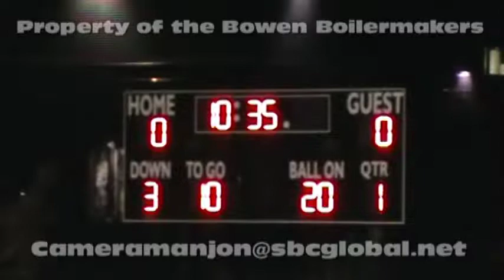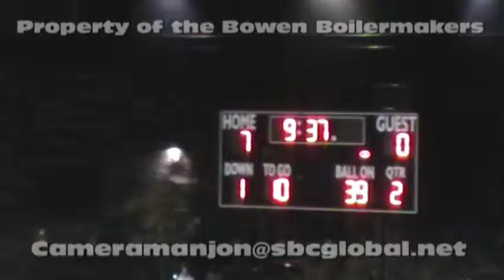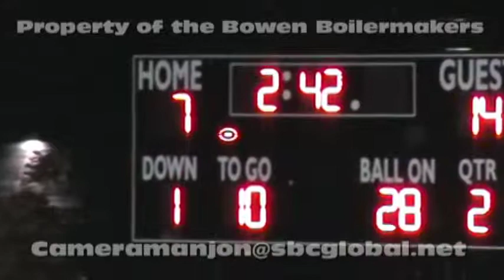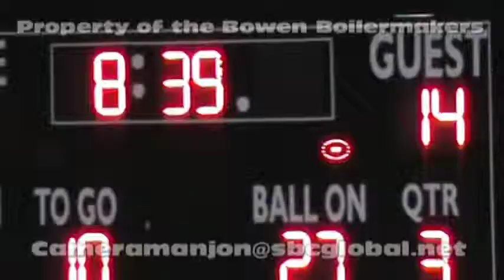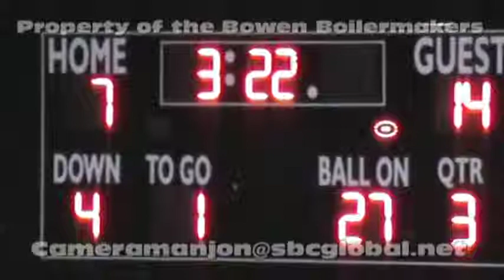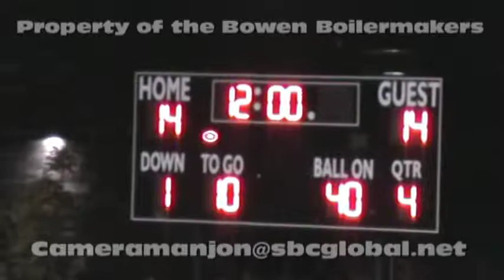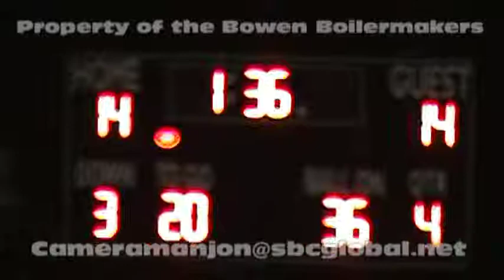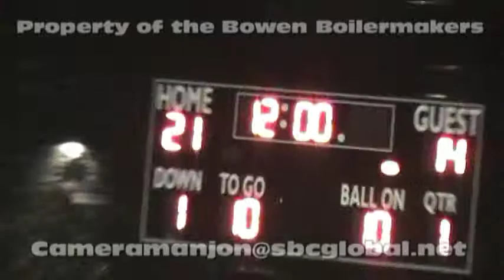* * * Bowen Boilermakers@Solorio Sun Warriors Varsity Football/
* (IHSA Varsity Football) Bowen Boilermakers@Solorio Warriors (10-24-14) Film Room (Raw)